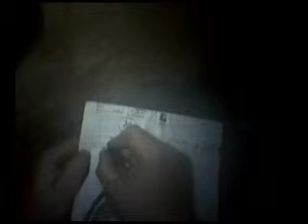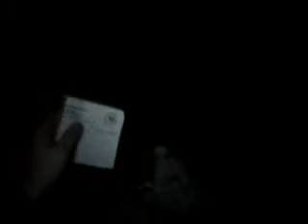Jos Bonus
AA